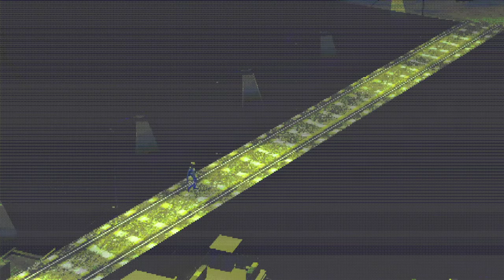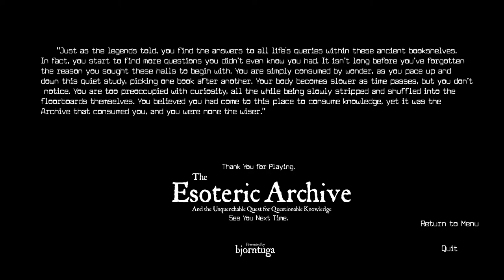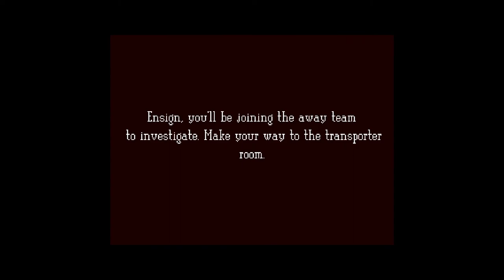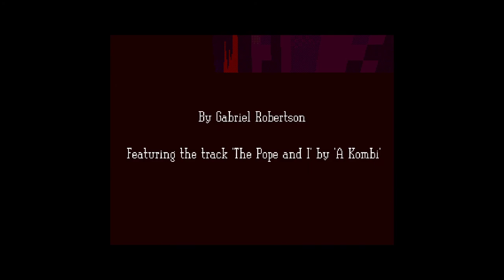Haunted PS1 Wretched Weekend 1 [14] Music & Teleportation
Beautiful, stunning game. I'm amazed that such a coherent experience could be made in so short of a time.

Cool concept. I liked the interactivity with the camera viewpoint. Shaders were perhaps a bit heavy to my taste. Wish it had more than two rooms, but a tight deadline is a tight deadline.

Nothing like a nice forbidden archive to wander around in. I rather enjoyed this. It was fun seeing the library contort itself, and I liked seeing my library buddies move around as I was reading books.

I don't think I've seen a Star Trek-themed horror game before. Fun! Concept was solid, but it could have done with a bit less distance on those hallways. I started to wonder if it was looping or not.

Controls were a bit awkward (moreso than they were intended, maybe). The environments were simple, but effective. Fun twist.

00:00 足目山 - Ashimeyama
06:00 Lead Habit
10:44 The Esoteric Archive
17:53 Spooky Trek
22:06 FLUE